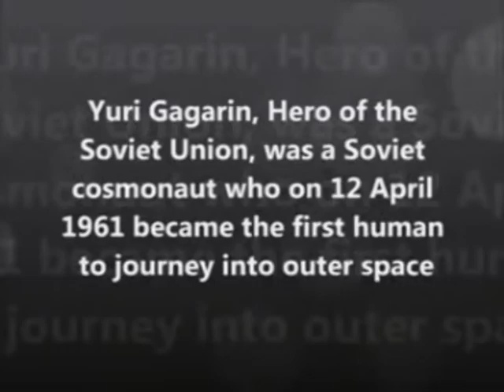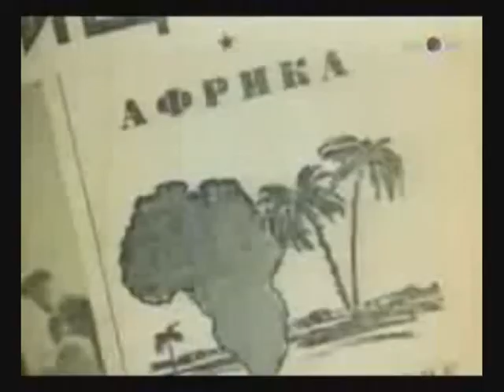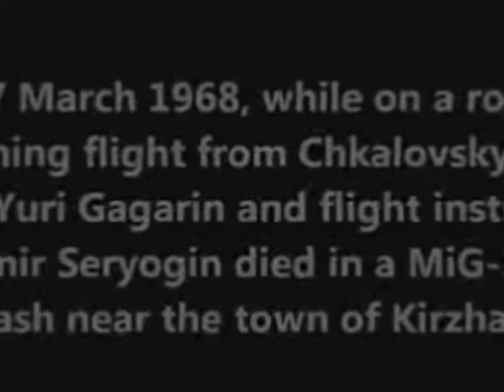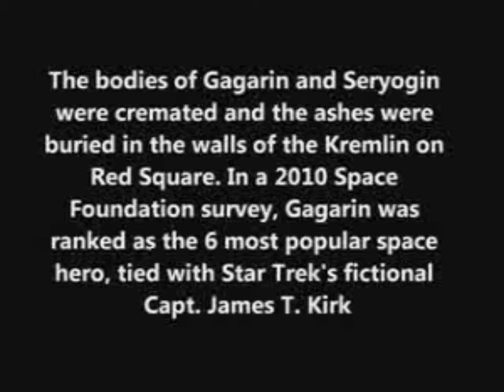Alabama Kush - Baikonur Cosmodrome